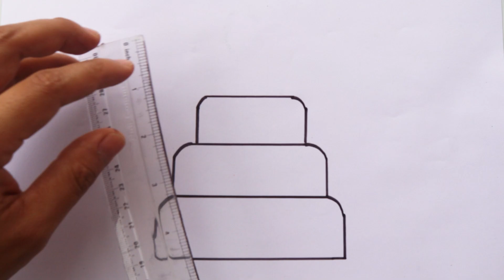HOW TO DRAW A BIRTHDAY CAKE EASY STEP BY STEP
cake drawing draw coloring colors kidsvideo nurseryrhymes kids kiddos world tv -preschool learning video is home to various popular nursery rhymes & kids songs featuring a for apple , b for ball , abcd song , 1234 song ,drawing, animal name with sound etc

Parents will also enjoy our learning videos created for kids with preschool songs. Preschoolers babies can learn letters, numbers, animal sounds , colors , shapes, drawing & more!